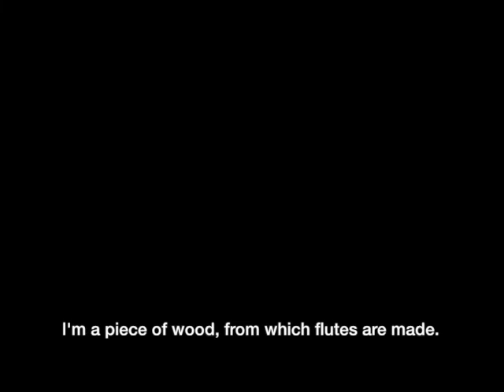Straub on Grémillon's THE 6TH OF JUNE AT DAWN and American colonialism (ENG subs)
A brief excerpt from the film LE 6 JUIN A L'AUBE (Grémillon, 1946) of the carpet bombing of Normandy and an excerpt from "J.M.S. à Metz: J.M.S. de A à Z" (Julien Goetz) of Jean-Marie Straub speaking about the film and its revelations on "the liberators".

English subtitled.